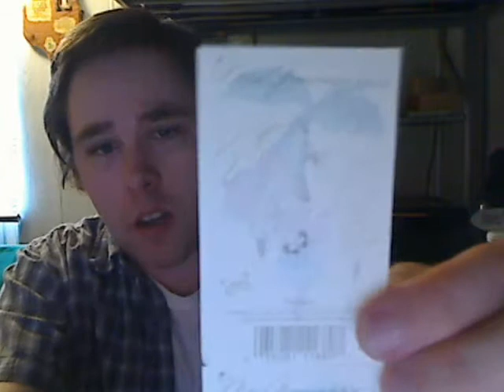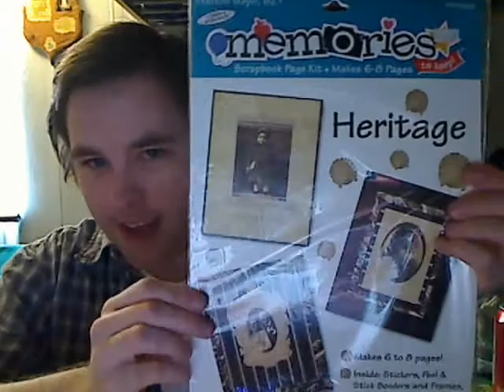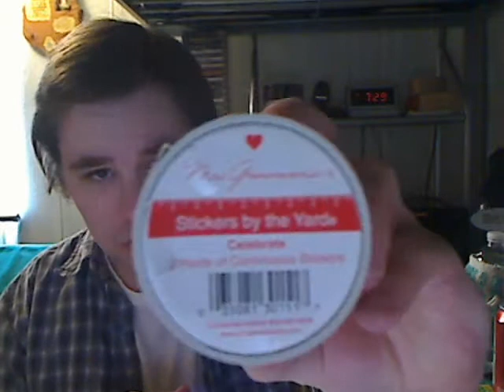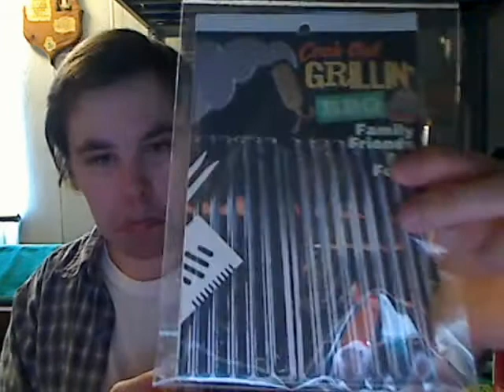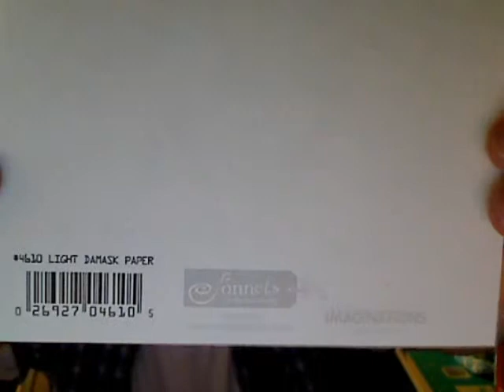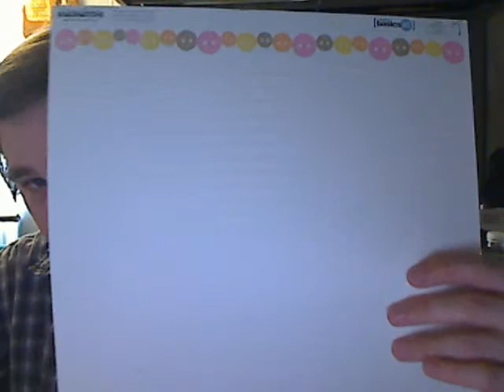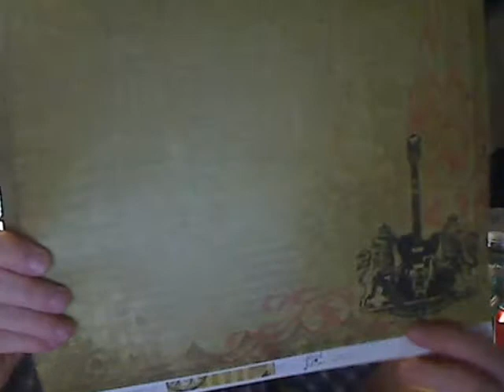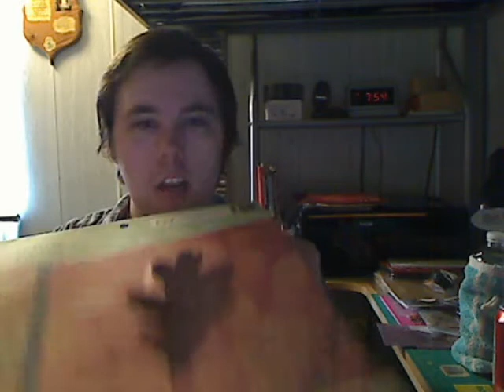RAK Haul from MsHopem Part 2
Here the second part of my RAK haul video... I guess I should have been more quicker showing the items, lol. Hope you guys enjoy this even longer video, lol.